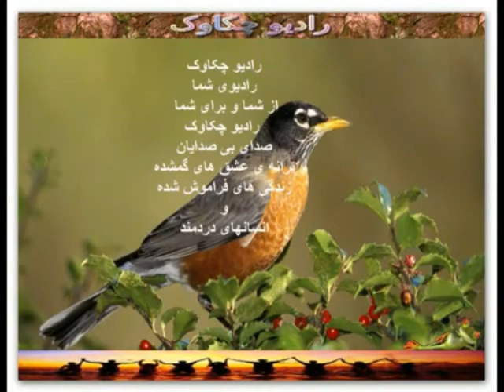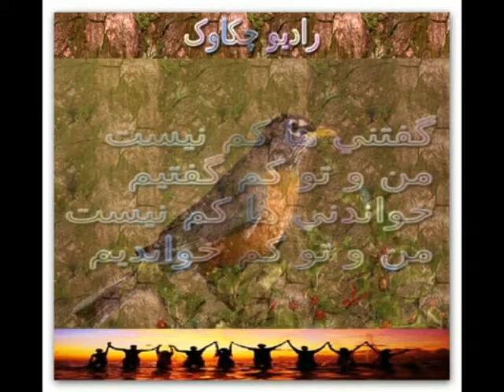زنده یاد رفیق فدایی، کمونیست عاشق، شهاب نظرپور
رفیق شهاب را به صبح یک بهار در میان کوه پایه های دشت سوسن در منطقه ایذه از توابع بختیاری باید تشبه نمود
بی باکی و عاشقی کاراکتر او بود